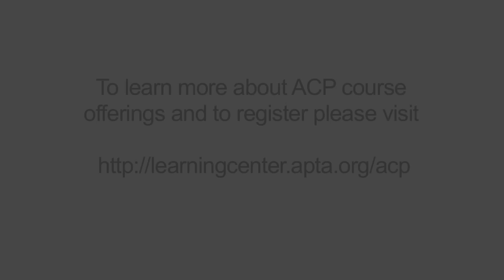APTA Course Preview: Pharmacology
Most of your patients and clients are taking prescription and/or over-the-counter medications. What should you know about clinical pharmacology to manage them effectively? You'll study the effect of drug actions on the major body systems, including mechanisms of therapeutic and adverse effects, problems of drug interaction, and variables that modify their effects.